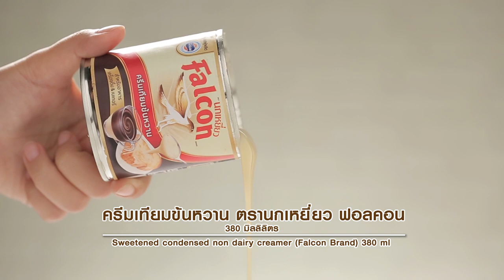เค้กหน้านมสับปะรด สูตรเด็ด ทำง่าย สไตล์ "อ.ยิ่งศักดิ์"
เค้กหน้านมสับปะรด
Milk pineapple topping cake

เนยสดชนิดเค็มละลาย 100 มิลลิลิตร
สีผสมอาหารสีเหลืองมะนาว 1 ช้อนชา
น้ำหอมกลิ่นสับปะรด 2 ช้อนชา
พิมพ์ขนาด 9 x 9 x 2 นิ้ว (ทาเนยขาวรองกระดาษและทาเนยขาวทับ) จำนวน 2 พิมพ์
หน้านมสับปะรด สำหรับทาหน้า
คุกกี้หรือบิสกิตตามชอบ สำหรับตกแต่ง

1. ใส่แป้งสาลีทำเค้ก แป้งข้าวโพด ผงฟู เกลือป่นเสริมไอโอดีนและน้ำตาลทรายลงในภาชนะ เคล้าให้เข้ากัน
2. เติมไข่ไก่แช่เย็น กลิ่นวานิลลาชนิดน้ำและสารเสริมสำหรับทำเค้กสปันจ์ ใช้ตัวตีรูปตะกร้อ ตีด้วยความเร็วต่ำ 1 นาที เพิ่มเป็นความเร็วสูงสุด 2 นาที
3. เติมน้ำเย็น ตีต่อด้วยความเร็วสูงสุด 3 นาที ลดเป็นความเร็วต่ำ 3 นาที ใส่เนยสดชนิดเค็มละลาย นมข้นจืด ตรานกเหยี่ยว ฟอลคอน สีผสมอาหารสีเหลืองมะนาวและน้ำหอมกลิ่นสับปะรด ตีผสมจนเข้ากันดี ปิดเครื่อง
4. เทส่วนผสมที่ได้ลงในพิมพ์ที่เตรียมไว้ เกลี่ยหน้าให้เรียบ นำเข้าเตาอบที่อุณหภูมิ 350 องศาฟาเรนไฮต์ นานประมาณ 25-30 นาที หรือจนกระทั่งสุก นำออกจากเตา
5. วางเค้กอบสุกลงบนแผ่นรองเค้ก ตัดเค้กเป็นชิ้นเคลือบด้านหน้าด้วยส่วนผสมหน้านมสับปะรด นำเข้าแช่เย็น จนส่วนผสมทรงตัว แต่งหน้าด้วยคุกกี้หรือบิสกิตให้สวยงาม พร้อมเสิร์ฟ

สิ่งที่ต้องเตรียม (หน้านมสับปะรด)

น้ำหวานกลิ่นสับปะรด 50 มิลลิลิตร
แป้งข้าวโพด 2 ช้อนโต๊ะ ละลายน้ำ                    2      ช้อนโต๊ะ

วิธีทำ(หน้านมสับปะรด)

1.ใส่ครีมเทียมข้นหวาน ตรานกเหยี่ยว ฟอลคอนลงในภาชนะ ตามด้วยน้ำหวานกลิ่นสับปะรด เนยสดชนิดเค็มและสีผสมอาหารสีเหลืองมะนาว นำขึ้นตั้งไฟอ่อน คนจนส่วนผสมเดือด
2. เติมแป้งข้าวโพดละลายน้ำ คนจนส่วนผสมเดือดอีกครั้ง  ปิดไฟ เตรียมไว้เป็นหน้านมสับปะรด

▲Line @yingsakfood